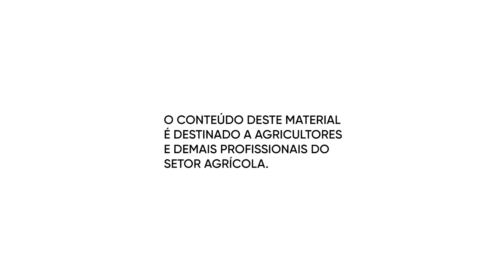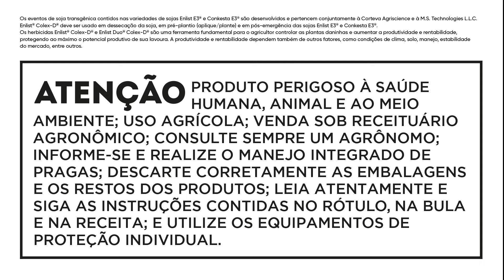Experiência Completa Enlist® na Bahia, com o produtor Cezar Busato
Experiência Completa Enlist® é uma websérie que acompanhou a safra de seis produtores que experimentaram a simplicidade de incluir o Sistema Enlist® no dia a dia de suas lavouras. Neste vídeo, Cezar Busato, de Jaborandi (BA), conta cada detalhe e vantagens de fazer uma escolha mais simples em sua propriedade e compartilha os primeiros resultados. Assista ao vídeo e confira!